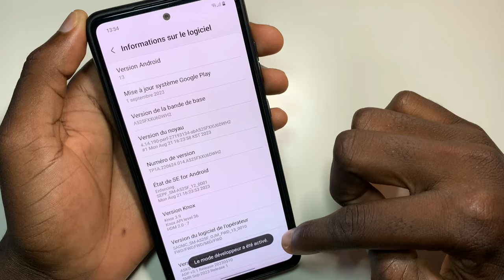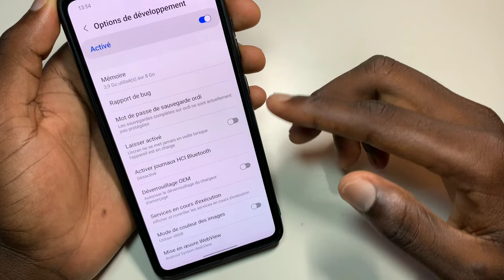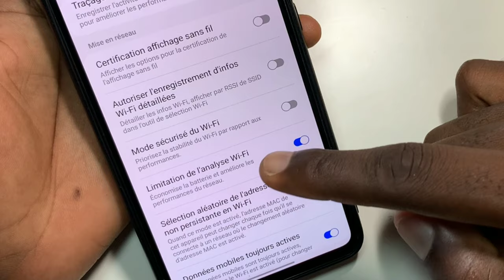Nouveau Code secret WIFI à connaître absolument en 2023.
Si vous avez du mal à capter le signal des wifi au tour de vous, cette vidéo est faite pour vous.

Si vous obliez le mot de passe de votre téléphone Android, vous pouvez le télécharger gratuitement pour le déverrouiller

Mon micro

 aujourd'hui je vais partager avec vous un Nouveau Code secret WIFI à connaître absolument en 2023 qui va booster les performances de votre réseau wifi.